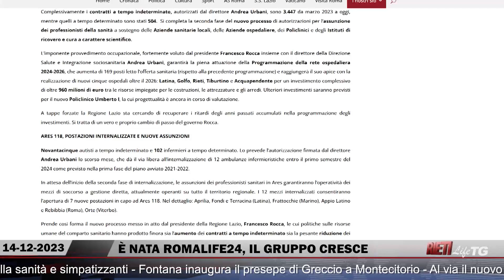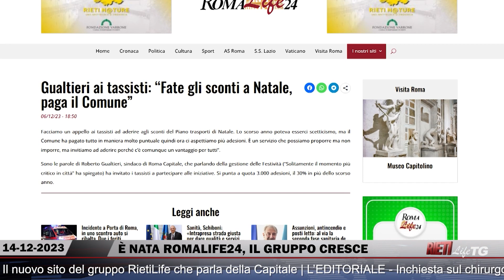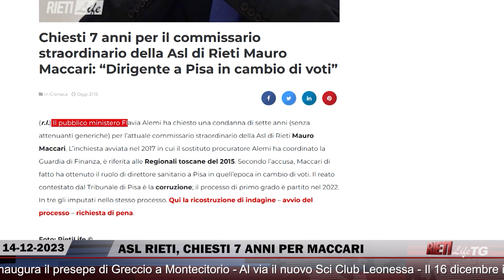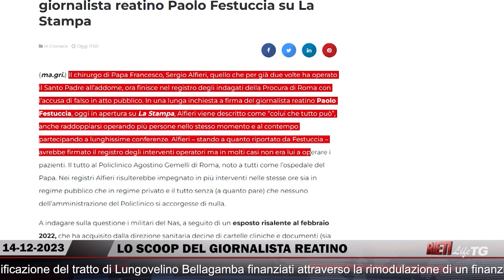🔴 RietiLife TG del 14 dicembre 2023 🌍